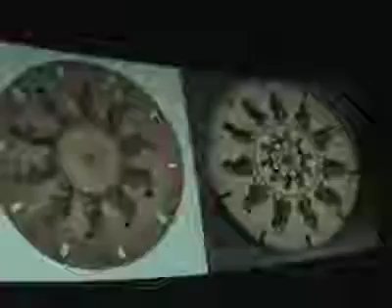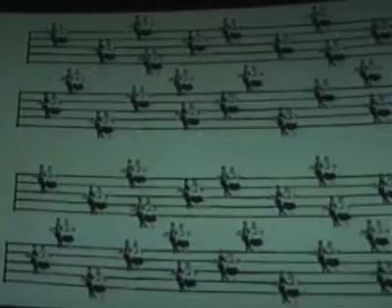Animation Film Festival Bimini 2008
The animation festival Bimini was held in Batumi for the first time. Next time you have a film entered in competition, GO !